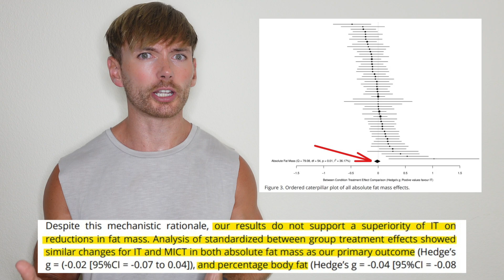Which Type of Cardio is Best for Fat Loss? Interval Training vs Steady State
Which type of cardio is best for fat loss? Let's look at interval training (also referred to as high-intensity interval training or HIIT) vs steady state (also referred to as low-intensity/moderate-intensity steady state or LISS/MISS).

Steady state involves exercising at a lower intensity for a longer duration of time, whereas interval training involves interspersing short bouts of high intensity work with lower intensity work or complete rest.

Interval training has frequently been touted as being better for fat loss and lean body mass growth, although not all research points in that direction.

Let's look at a brand new meta-analysis which examines the body composition impact of different cardio modalities, to see how much intensity actually matters.

References:
- How hard should you train? A meta-analysis of studies comparing body composition changes between interval training and moderate intensity continuous training
- Effects of exercise intensity and duration on the excess post-exercise oxygen consumption
- High-Intensity Interval Training: Applications for General Fitness Training
- Mechanistic and methodological perspectives on the impact of intense interval training on post-exercise metabolism
- Skeletal Muscle Hypertrophy after Aerobic Exercise Training
- Is interval training the magic bullet for fat loss? A systematic review and meta-analysis comparing moderate-intensity continuous training with high-intensity interval training (HIIT)
- The effects of high-intensity interval training vs. moderate-intensity continuous training on body composition in overweight and obese adults: a systematic review and meta-analysis